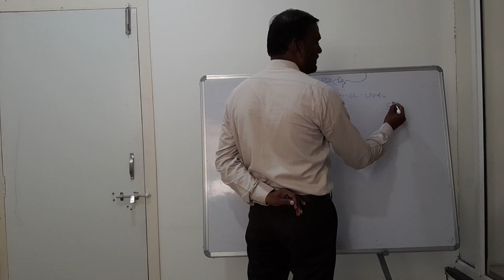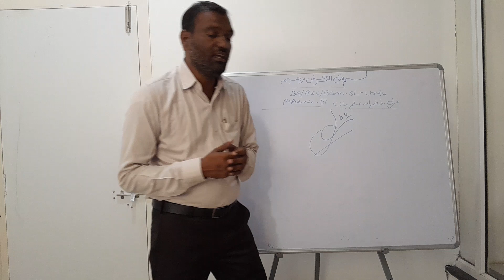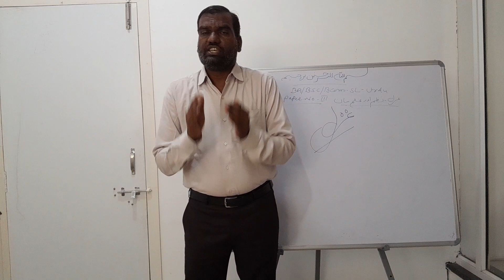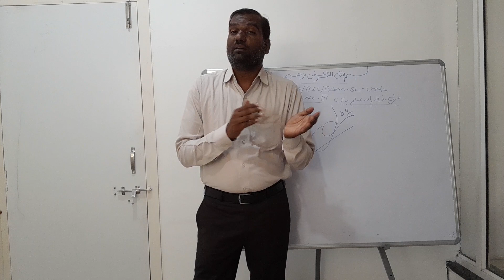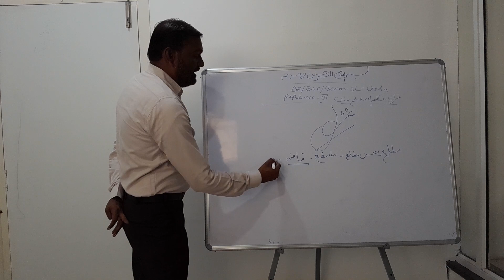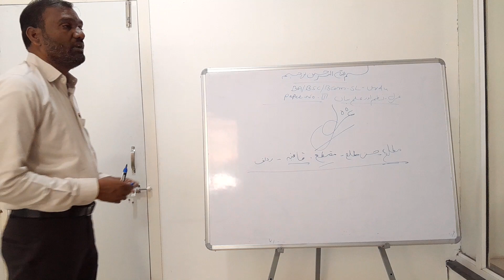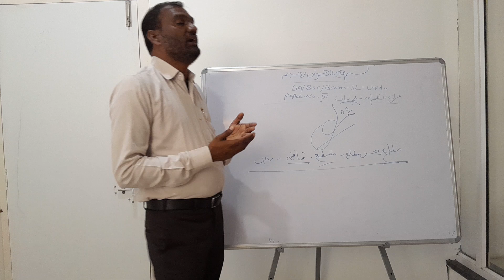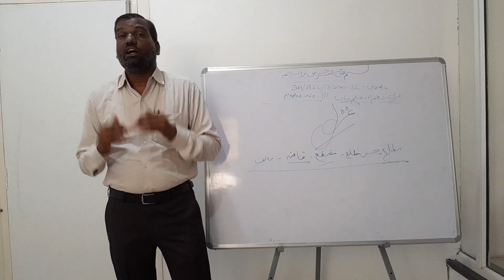Dr Ateeq Ahmed (sl urdu .III Gazal)